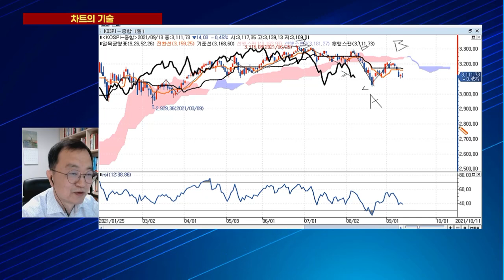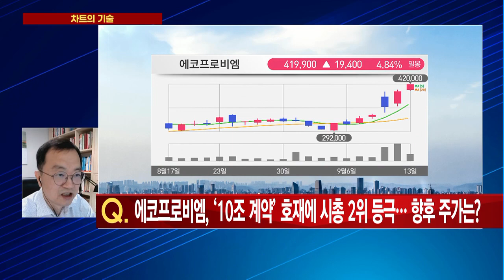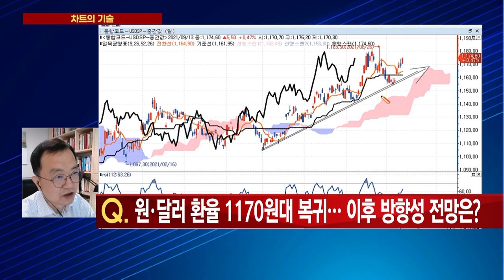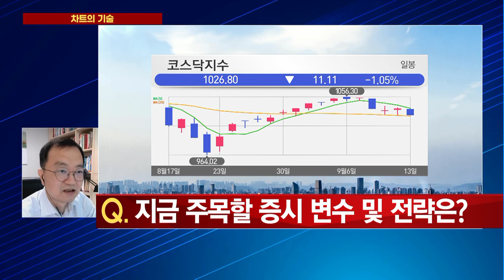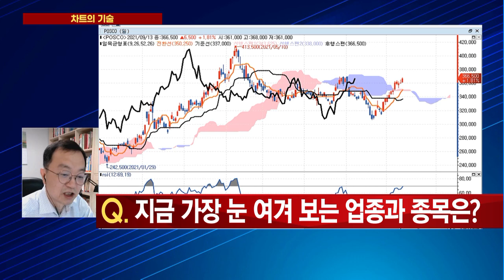[차트의 기술] 에코프로비엠, 시총 2위 등극! 차트가 말하는 향후 주가는? / 머니투데이방송 (증시, 증권)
09/13 이슈&뷰

출연 : 김중근 마크로헤지코리아 대표

Q. 추석 연휴 앞둔 금주 코스피 전망은?
Q. 금주 코스닥 시장 전망은?
Q. 240조 투자, 반도체 성장 전망… 삼성전자, 의미있는 반등 언제?
Q. 에코프로비엠, '10조 계약' 호재에 시총 2위 등극… 향후 주가는?
Q. 원· 달러 환율 1170원대 복귀… 이후 방향성 전망은?
Q. 지금 주목할 증시 변수 및 전략은?
Q. 지금 가장 눈 여겨 보는 업종과 종목은?